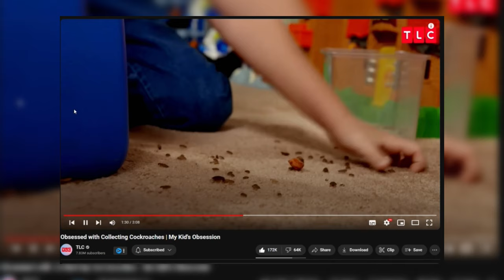Girl Adopted Thousands Of Cute Cockroaches